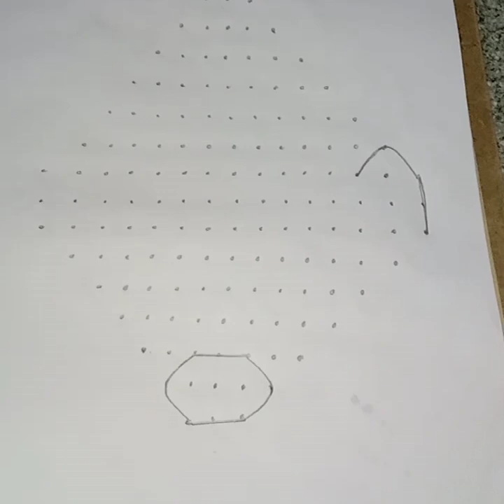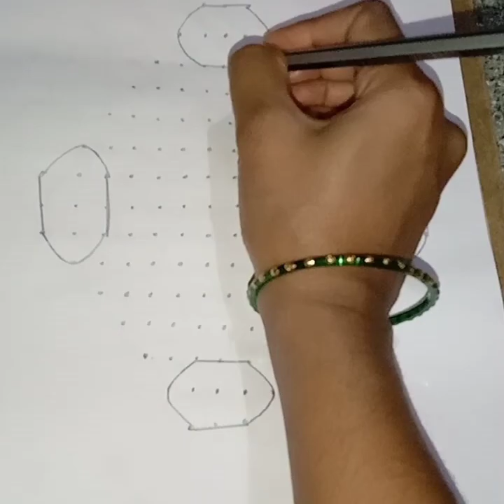ಸಂಕ್ರಾಂತಿ ರಂಗೋಲಿ/ಸಂಕ್ರಾಂತಿ ಹಬ್ಬಕ್ಕೆ ವಿಶೇಷ ರಂಗೋಲಿ/sankranthi special Rangoli/sankranthi muggulu.